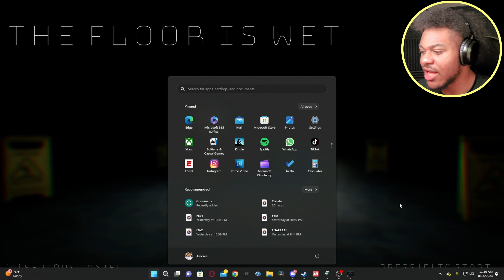I Saw Something I Wasn't Supposed To See...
Da floor be wet dawg